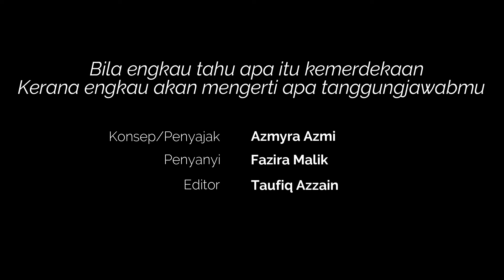Projek Khas 2021 x Malaysiaku Merdeka (Pertandingan Video Pendek)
Projek Khas 2021 x Malaysiaku Merdeka
(Pertandingan Video Pendek)

Bertemakan Eratkan Perhubungan Demi Negara

Peserta 5 : Encik Taufiq Azzain
Kategori : Kumpulan